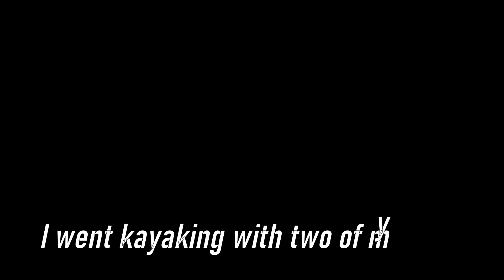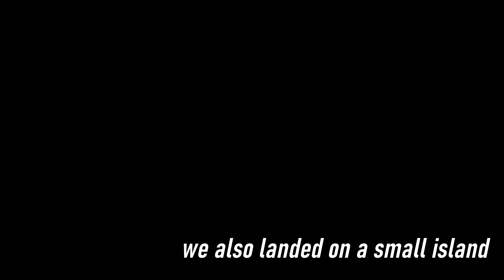Going kayaking on the river Olt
Went on a kayak ride on the river Olt with two of my friends. We had  a lot of fun exploring and joking.